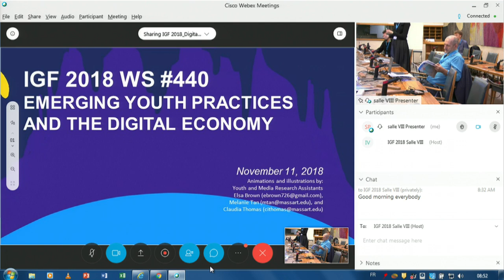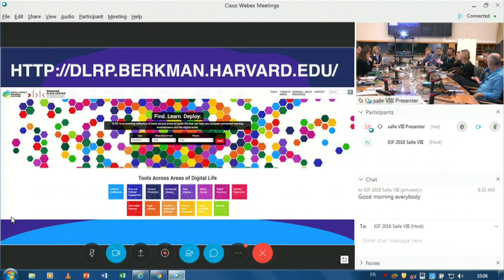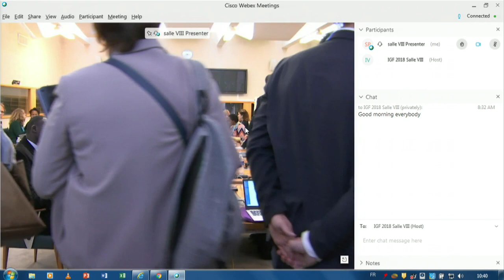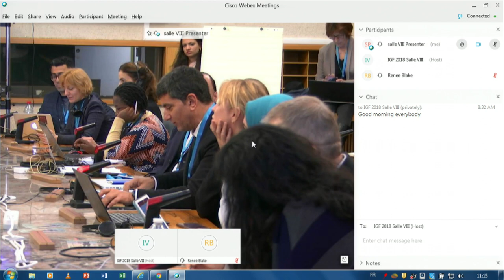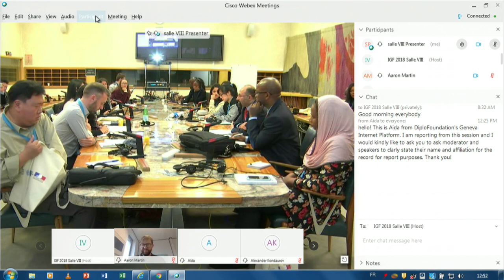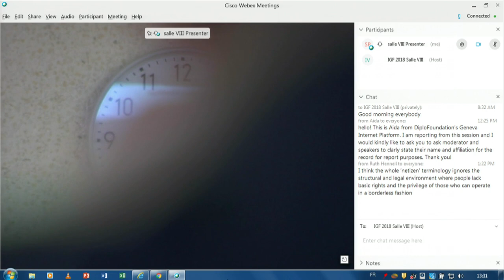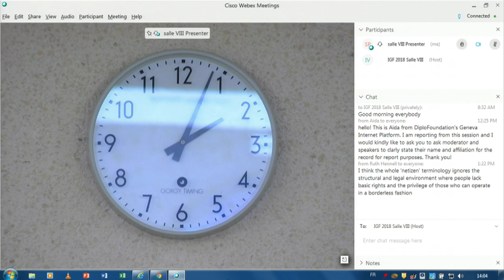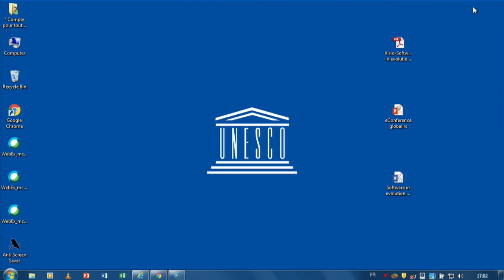IGF 2018 - Day 1 - Salle VIII